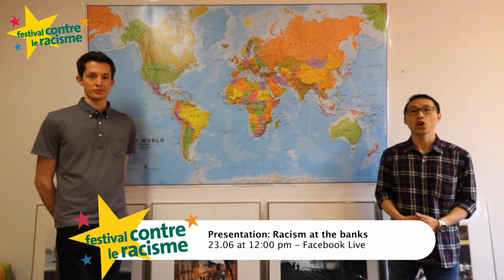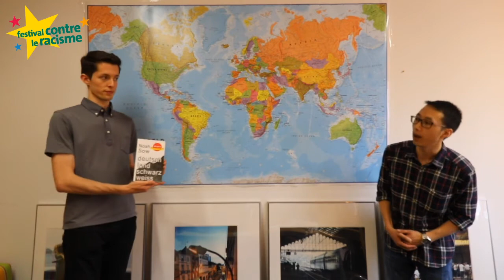Auftakt des fclr 2020 und Grußwort von Aydan Özogus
Wir starten in die bundesweite Aktionswoche gegen Rassismus mit einem Grußwort von Aydan Özoguz, MdB.